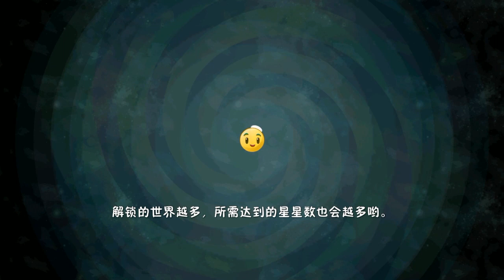Plants vs. Zombies 2 Chinese Version Plants All 0 Sunshine Boost Clearance Memory Tour